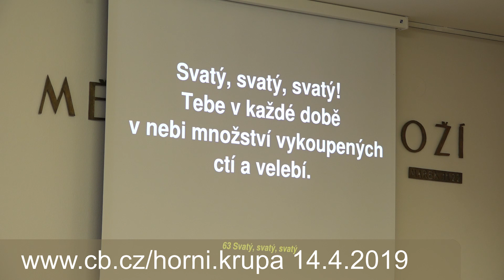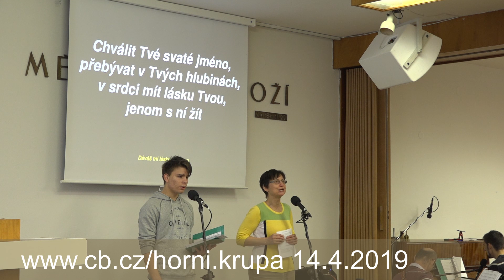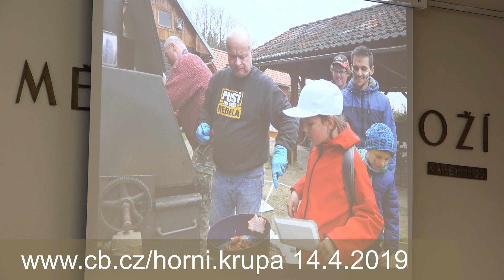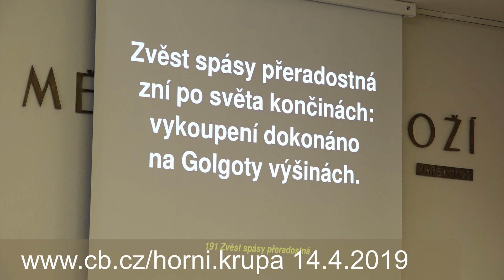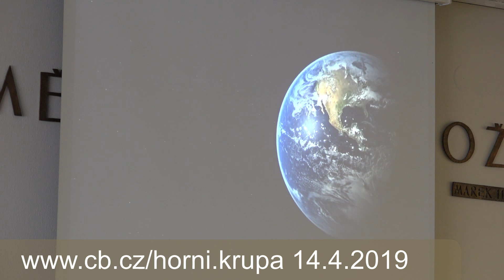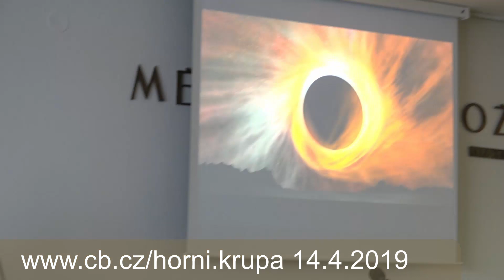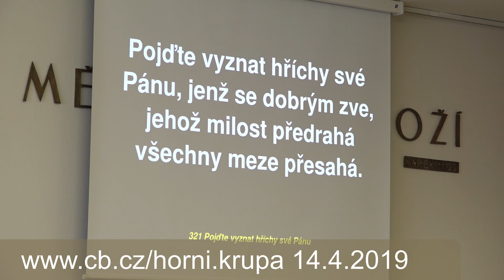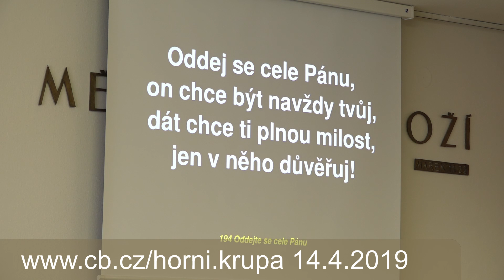Záznam shromáždění Církve Bratrské v Horní Krupé 14.4.2019